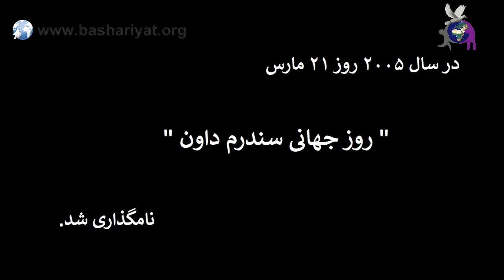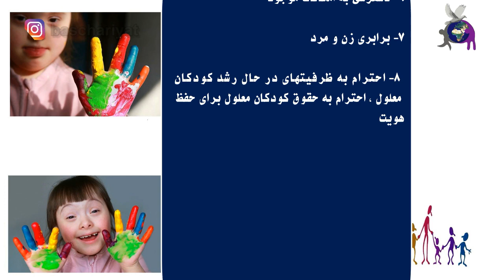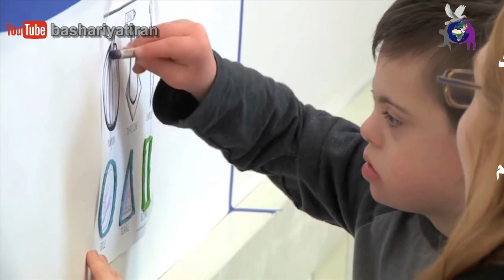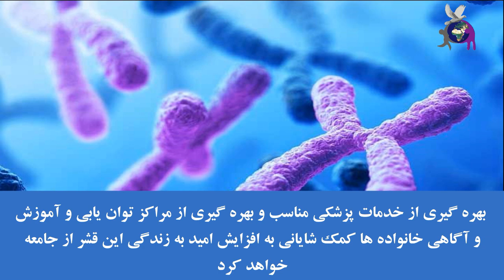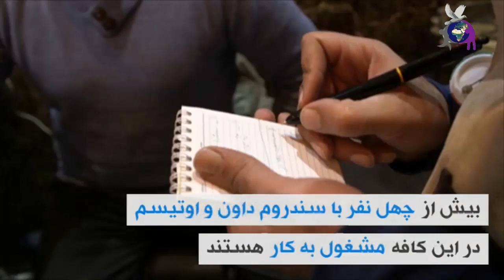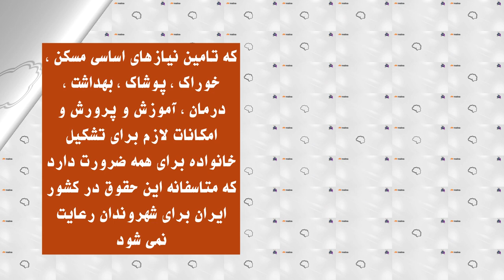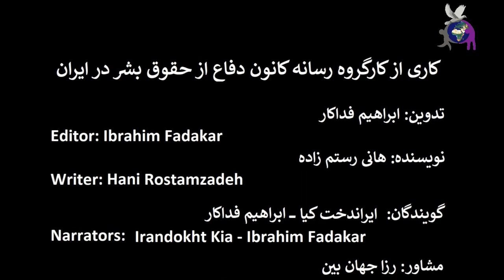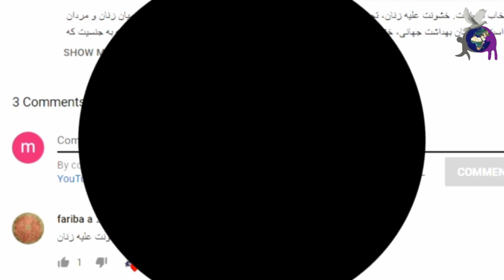روز جهانی سندرم داون، گرامیداشت ۲۱ مارس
سندرم داون (down syndrome)  یا Trisomy 21  که در گذشته مُنگُلیسم نیز نامیده می‌شد (به خاطر شباهت افراد مبتلا به سندروم داون با قیافه مغول‌ها، ‌آنها را منگول می‌نامیدند) یک بیماری ژنتیکی است که در آن  به علت جدا نشدن کروموزوم شماره ۲۱ مادری است که بجای دو کروموزوم حاوی سه کروموزم ۲۱ میباشند.
از جمله علایم عمده و زودرس که  تقریباً همه بیماران به وضوح مشهود بوده میتوان  مشکلات یادگیری و نیز محدودیت و تأخیر رشد و نمو اشاره کرد. افراد مبتلا به سندرم داون دارای توان ذهنی پایین‌تر از حد میانگین بوده و معمولا دچار کم توانی ذهنی خفیف تا متوسط هستند. (مهارتهاي اجتماعی موجود به طور متوسط ۳ تا ۴ سال عقب تر از سن عقلی آنهاست)
متوسط میزان بروز این سندرم در جهان، ۱ مورد  در ۶۰۰ مورد از تولد نوزادان زنده گزارش شده‌ است.متاسفانه غریب به ۶۰٪ بیماران این اختلال ژنتیکی داری  مشکلات  قلبی هستند که ۴۰٪ از این گروه نیازمند عمل جراحی  قلب میباشند.افزایش این سندرم در جهان با بالا رفتن سن بارداری مادران و همچنین عواملی چون ازدواج خویشاوندی رابطه مستقیم دارد.

تدوینگر: ابراهیم فداکار
editor: Ibrahim Fadakar
نویسنده: هانی رستم زاده
writer: Hani Rostam zade
گوینده: ایراندخت کیا– ابراهیم فداکار
Narrators: Irandokht kia- Ibrahim Fadakar
مشاور: رزا جهان بین
consultant: Roza Jahanbin